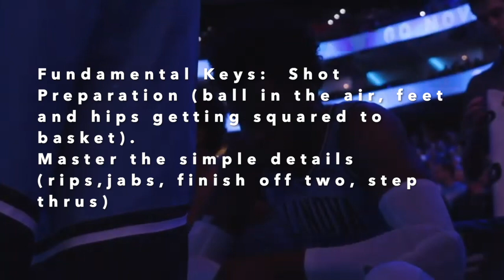Film Room: Saddiq Bey | Perimeter Skills